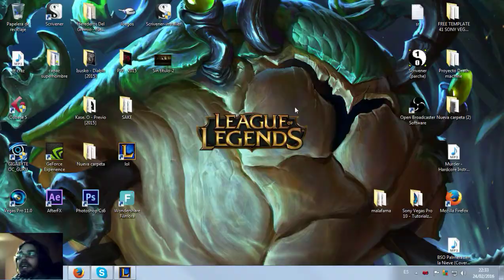1 vs 1 contra mi hermanico craz